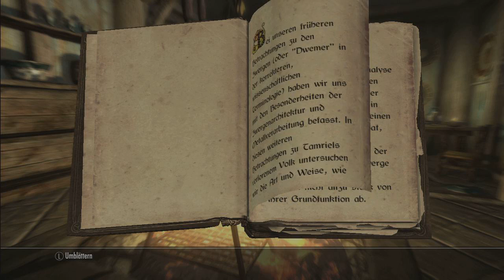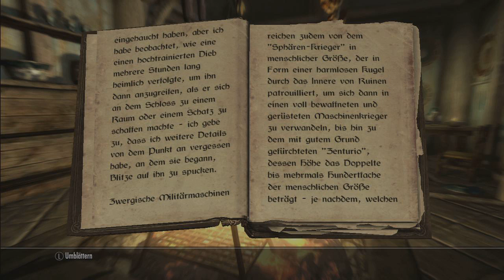Lets Read: Skyrim #216 (German) - Zwerge, Band II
Ich lese heute Zwerge, Band II wo es um die Rüstungen, Waffen und Maschinen der Zwerge geht.

Euer Offspringer97